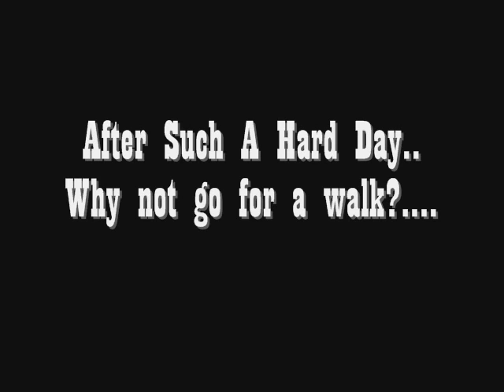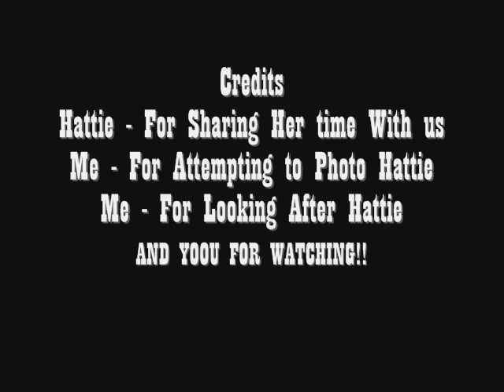(,,,)=^_^(,,,) Fattie Hattie Worlds Cutest Hamster//Hammy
My Hammy Hattie,The Pictures Are Of her At 6 learly 7 Months Old At the moment She Is 7 Months!! Lookin' Lovley!. The Only Troubles Hattie Has Had Was When I Got Her She Was Ill :( But Has Bounced Back Fine.. And Not forgetting the time she escaped from her Cage. She Is The WORLD'S CUTEST HAMMY WHO I WOULD DO ANYTHING FORR